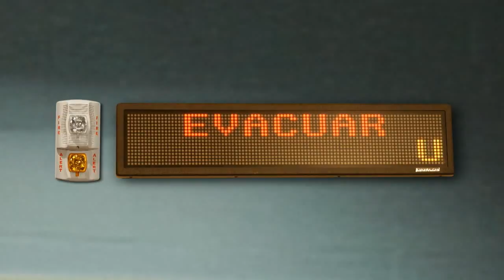Northeast Fire Systems & ECS in a school